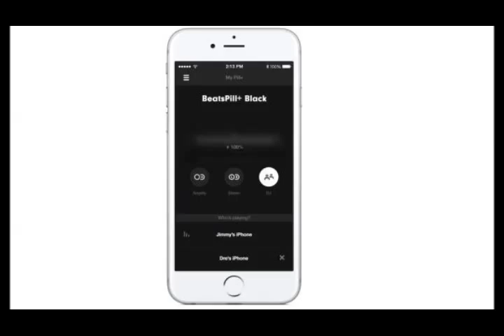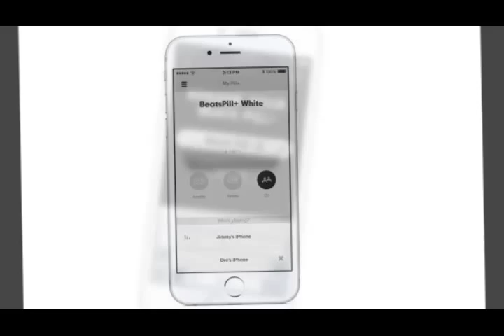Beats Pill + speaker and app First Look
To handle the sound, the Pill+ has two-way crossover stereo tech, including custom-designed woofers and tweeters (two of each), that projects the audio and keeps things clear across genres.